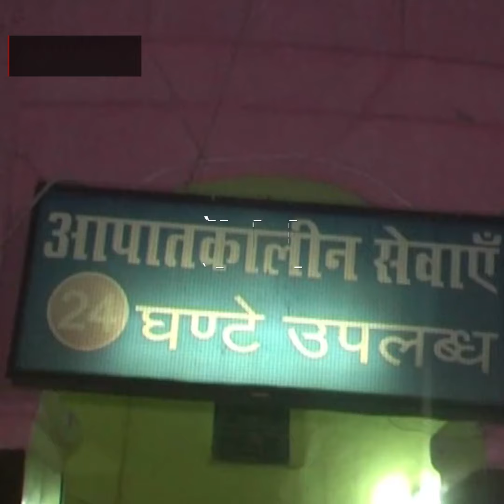स्कूल बस और ट्रक की भीषण टक्कर, बस ड्राइवर की मौत, 20 बच्चे घायल